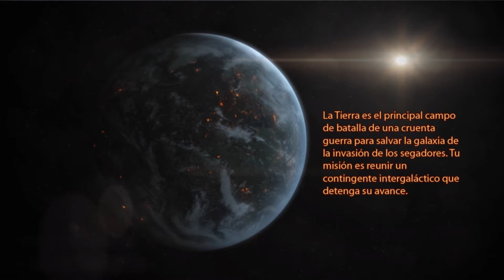Mass Effect 3 Demo en Español [HD 1080p] Parte 2